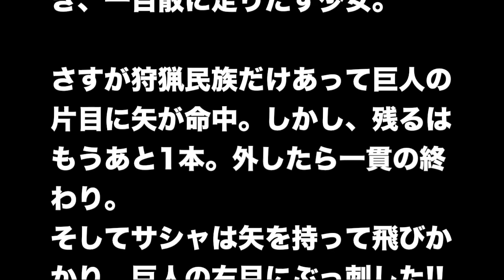【進撃の巨人】絶対絶命サシャのシーン！生き様に感激・鳥肌！ネタバレ注意！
【進撃の巨人】アニメ第二期放送開始に伴い、ネタバレ・考察等アップしていきます(*^o^*)